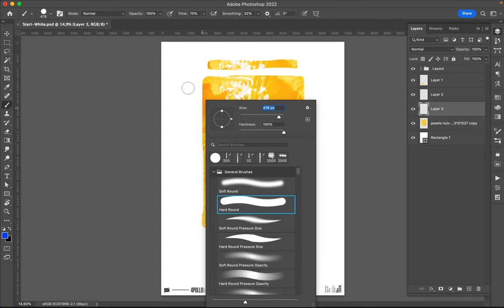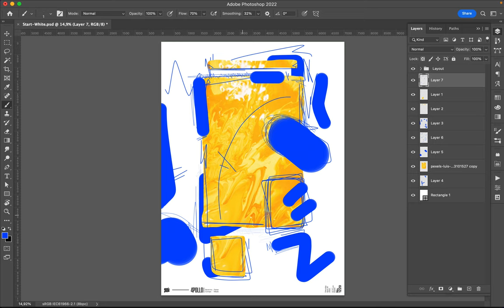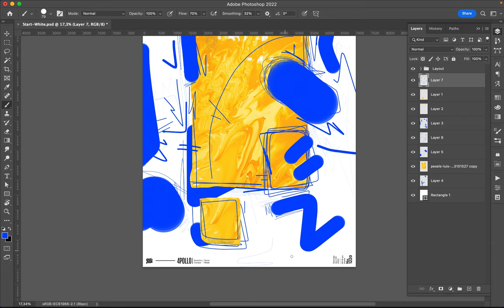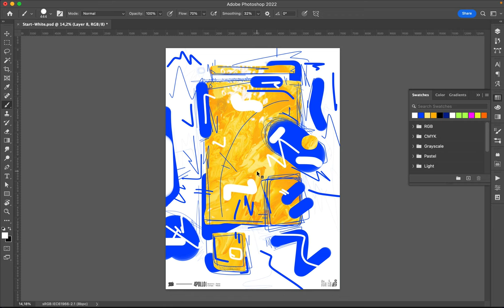Poster Speed Art 1220 See 20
It is the end of the mini-series, but maybe not of this style.